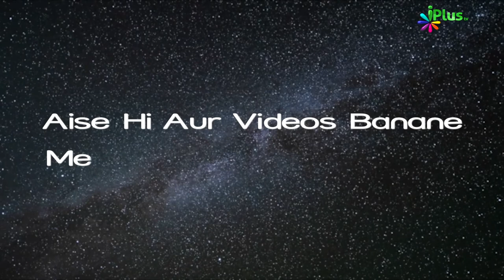Allah Jiske Liye Chahata Hai Rizq Kushada Ya Tang Kar Deta Hai.... | Surah Al Ankaboot Ka Paigam 40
Allah Jiske Liye Chahata Hai Rizq Kushada Ya Tang Kar Deta Hai. | Surah Al Ankaboot Ka Paigam Ep 40 | Shaikh Ansar Zubair Muhammadi | iPlus TV

UPI : donateilm@icici